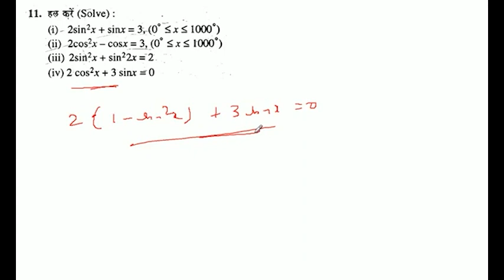2sin^2 x + sin^2 (2x) = 2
2sin^2 x + sin^2 (2x) = 2